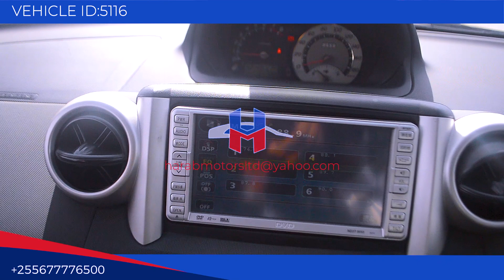Toyota Ist 2005 model in silver color now available at harab motors tz